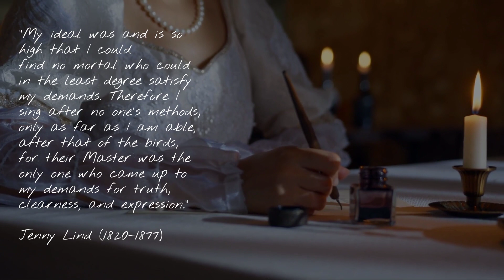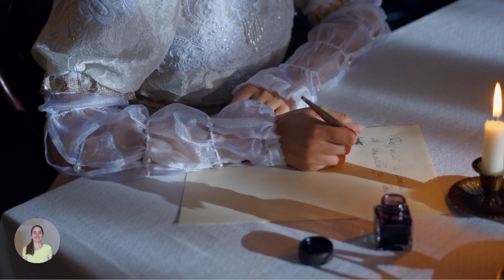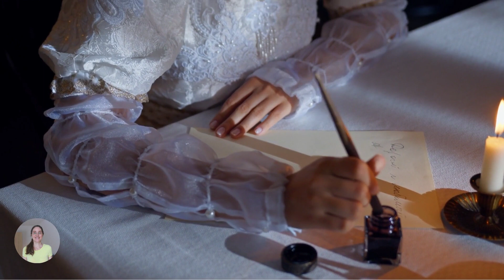Jenny Lind | Motivational Success Story for Students | An Inspired and Romantic Life (in English)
The Swedish Nightingale Jenny Lind (Biography) A Motivational Sucess Story

Jenny Lind was a very famous Swedish singer and actress. And I have found that her biography is romantic and very inspiring.

“My ideal was and is so high that I could find no mortal who could in the least degree satisfy my demands. Therefore I sing after no one's methods, only as far as I am able, after that of the birds, for their Master was the only one who came up to my demands for truth, clearness, and expression."
Those were the words of Jenny Lind. And I’m now going to read a story about her, about her early years and career.

The story The Swedish Nightingale is written by Kate Dickinson Sweetser.

Cecilia